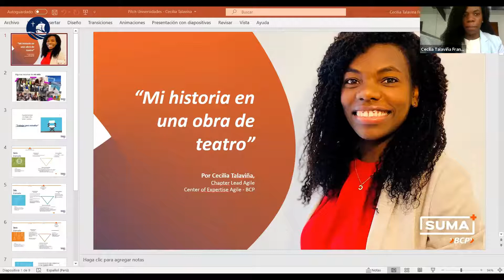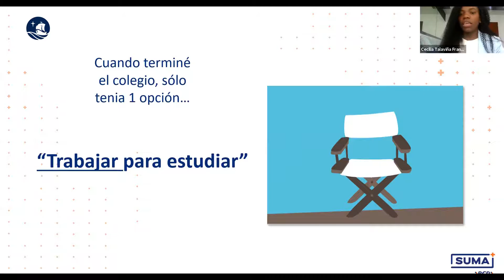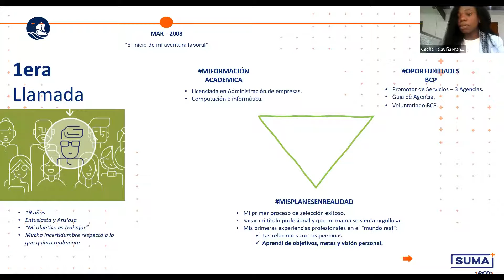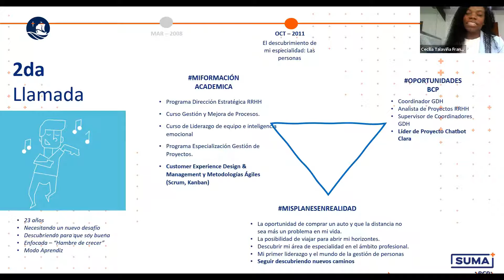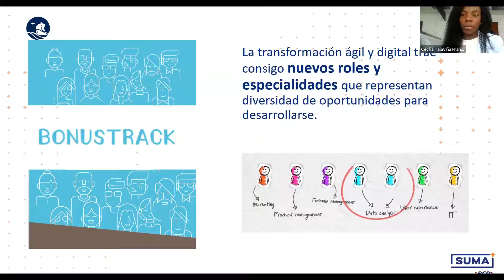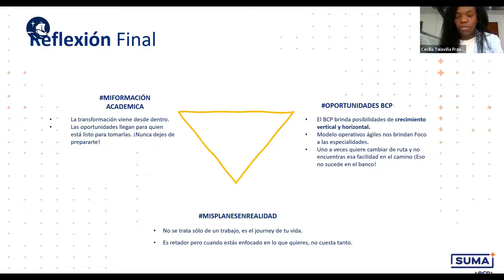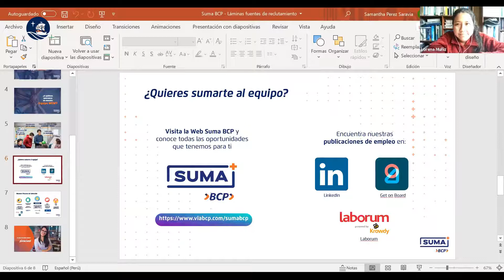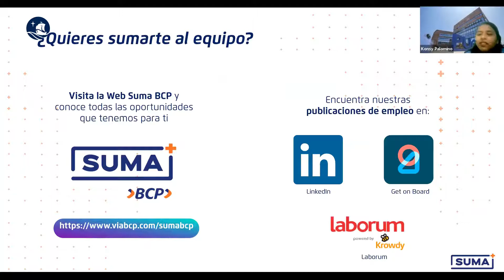EmpleaHabilidad2021 | Webinar – BCP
BCP